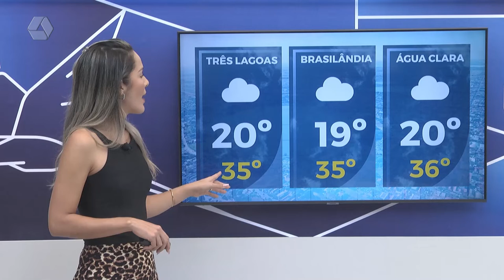Confira como será a previsão do tempo para este final de semana